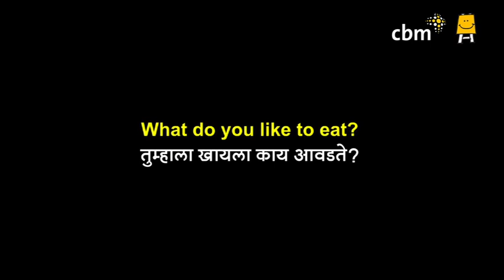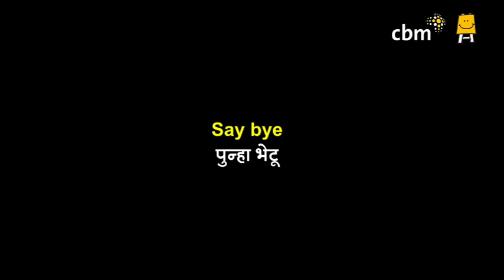ISL Conversation 2 (Marathi) | ISL संभाषण - 2